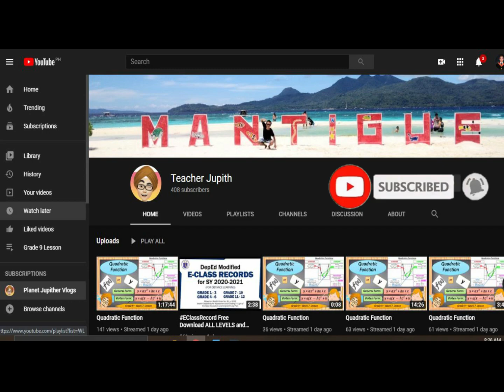BrenLangMalakas Game Highlights of the M2 World Championship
Congrats to Bren Esports for Winning the M2 World Championship. Here are the game 1, game 2, game 6, and game 7 highlights.
Congrats to KarlTzy "Lance God"